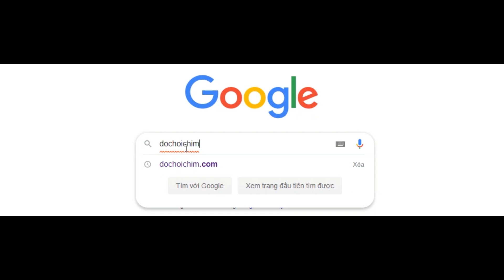Lồng Chim Gỉa Thái , Tháp Chùa nuôi chim nhỏ ( Sâu , Khuyên , Xanh Tím , Huýt cô ) 0967198105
* Anh em có thể vào web bán hàng của mình để đặt hàng nhé anh em .